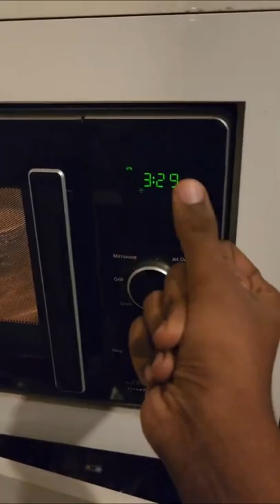Instant Cup Mac 'n Cheese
Food videos from India. Does videos about food, chocolate, restaurants, one minute recipies, drinks and all.